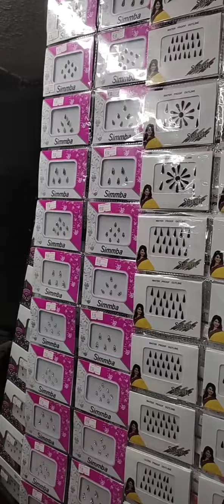lower 😲😲😲price women's fancy (Muneshwra Block Road)